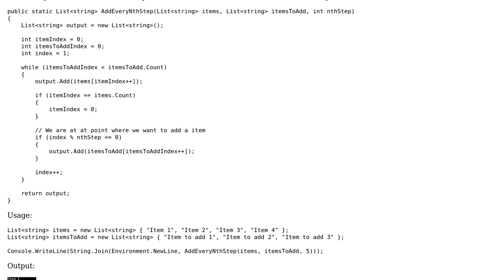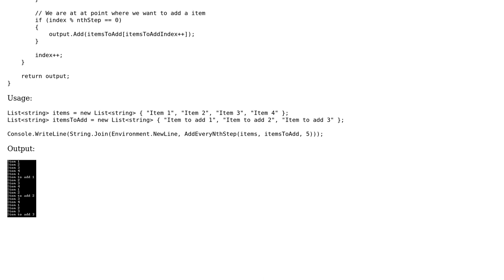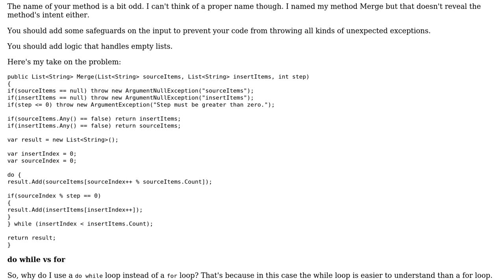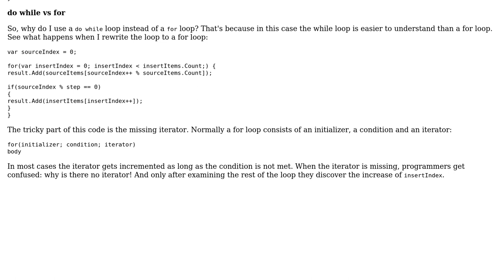Add item after every nth step (2 Solutions!!)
Add item after every nth step

With thanks & praise to God, and with thanks to the many people who have made this project possible! | Content (except music & images) licensed under CC BY-SA | Music | Images & others | With thanks to user venerik user Dumpen user Ana and the Stack Exchange Network Trademarks are property of their respective owners. You are responsible for your own actions.